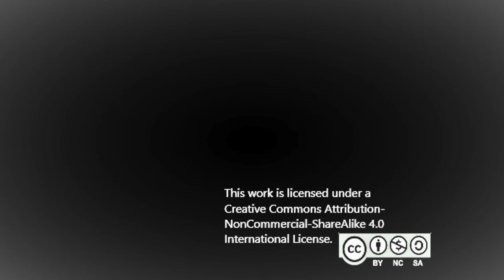(Epic Christmas Music) "Firstborn" ~ By Jeffrey Marquez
Merry Christmas everyone, here is another Christmas song for you! This one is called Firstborn in celebration of Jesus who is called the firstborn of creation (Colossians 1:15) and the firstborn from the dead (Colossians 1:18). Christmas is the celebration of the birth of Jesus and this song is just my little homage to this. Anyway, hope you enjoy my new song and have a great day!